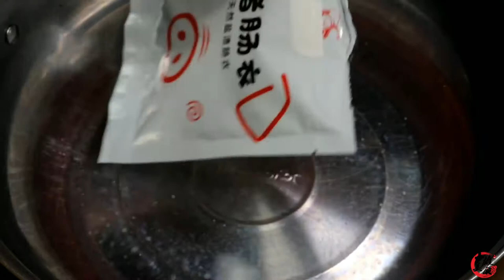大厨教你爆汁脆皮肠，咬一口就爆汁，皮脆Q弹，比腊肉腊肠还香